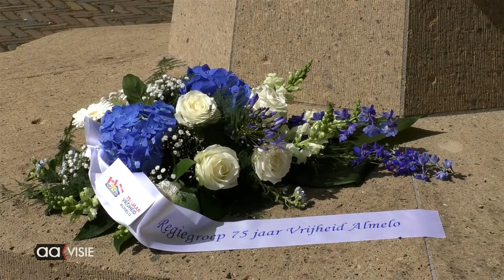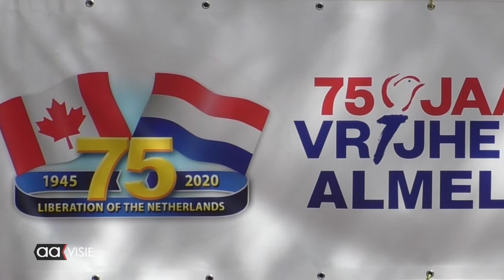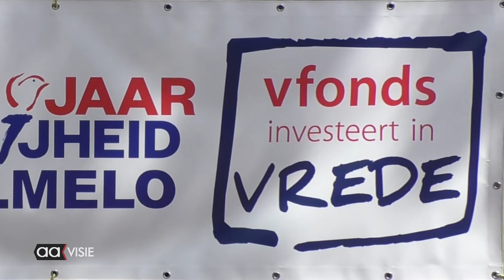Regiegroep legt in stilte bloemen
Zonder er verder ruchtbaarheid aan te geven heeft de regiegroep ‘ Almelo,75 jaar vrijheid’ toch een bloemstuk gelegd bij het bevrijdingsmonument voor het oude stadhuis. Geheel coronaproef waren alle leden van de werkgroep (op twee na) op dinsdag 5 mei om 11.00 uur aanwezig. Ron Kleeman en Ingrid Homan legden namens de regiegroep de bloemen. Daarna werd samen het Wilhelmus gezongen.